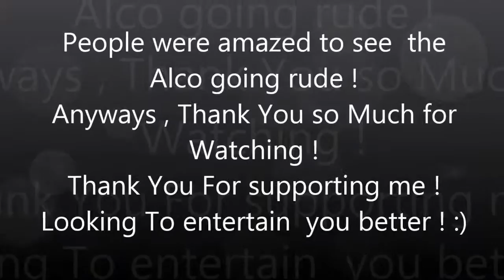100th Upload !!! Dehradun Jan Shatabdi Express at MPS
***MERRY CHRISTMAS -TO ALL MY DEAR FRIENDS"
“Speed Thrills but kills”
This  was the phrase which  came to my mind when I saw  people  sitting on the  rails inspite of the speedy train  which was coming towards them . Anyways , that train was  New Delhi- Dehradun Jan Shatabdi Express  ,  fastest  rail connectivity between the national capital and the Capital City of Uttarakhand .  I was onboard  Haridwar Mail bound to Ahmedabad from Haridwar.  I was heading  back to Delhi from Haridwar  after a short Haridwar Darshan.  My train was led by an EMD , namely  WDP4B # 40086 of Bhagat Ki Kothi DLS in Short Hood Front Mode.  As soon as we departed Roorkee  and  Changed tracks towards Deoband , we came to a halt. Travelling for the first time in this route , I enquired    my fellow co-passengers   as why we  stood there idle for along time ? The answer was to some extent viable. We  were waiting for the other trains to cross us as movement of 2 trains simultaneously was not possible as Meerut City –Roorke is a single line section.  We just switched to the loop line and were made to wait for half an hour , after which the action  began .
The first train to cross us was New  Delhi- Jalandhar Intercity Express  . It crossed us at a appreciable speed.  Even after it crossed us , we were not given the Preference ie. The starter.  In simple terms , one more train was  scheduled to cross us . Then I recalled that Dehradun   Jan Shatabdi departs New Delhi  at  ~ 4:00 . Instantaneously  things became easy for me to understand hence the result was a wonderful speedy  show put up by Jan Shatabdi   ,with a  Ludhiana based ALCO  .
The fact that  this VIDEO will come in the form of my 100th upload  was an icing on  the cake. So , presenting , MY 100TH UPLOAD   , depicting  New Delhi- Dehradun Jan Shatabdi  led by a WDM3A of Ludhiana DLS,  rushing past us and moving towards its next hault  Tapri.